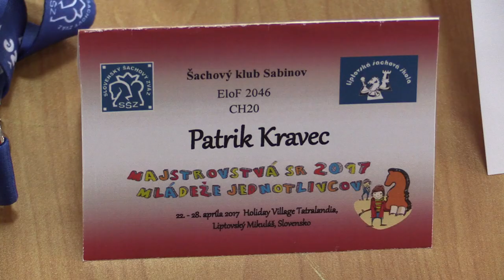♗ CH18 - 20 1.13. Patrik Kravec - Mikuláš Šustek 1:0